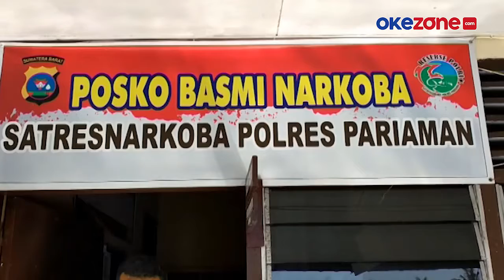Sembunyikan Sabu dalam Kandang Ayam, 2 Pengedar Diringkus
Polisi meringkus dua pengedar sabu di Kabupaten Padang Pariaman Sumatra Barat.
Polisi juga menyita barang bukti lima paket sabu yang disembunyikan dalam kandang ayam